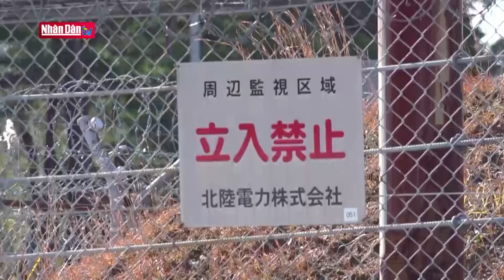Nỗ lực tìm giải pháp thay thế cho tuyến vận tải qua Biển Đỏ | GMT+7 ngày 26-1-2024